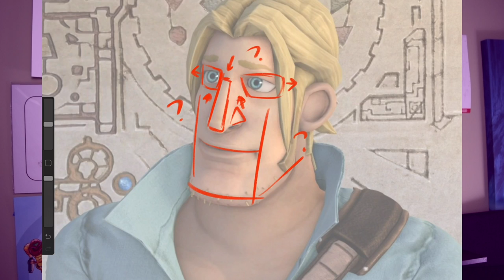What Exactly IS Appeal in Character Design?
We’ve always talked about how important appeal is to a character design, but rarely dive any deeper into what make something appealing- until something clicked.

If you'd like to support me and this channel, and receive a personalized video critiquing your art as well as the high-res PSD/Procreate file for this illustration, choose the Novice Bard tier

 Character Design Forge 2018